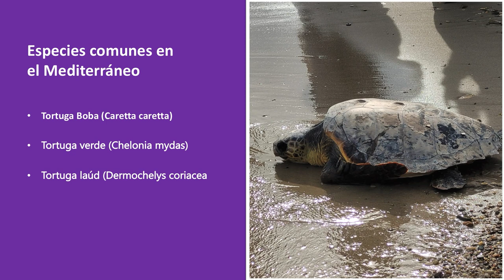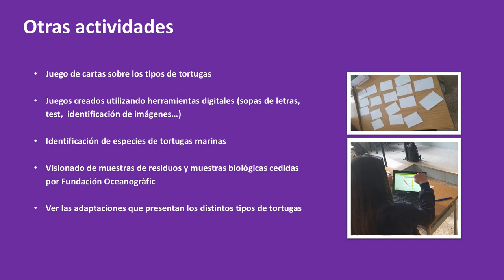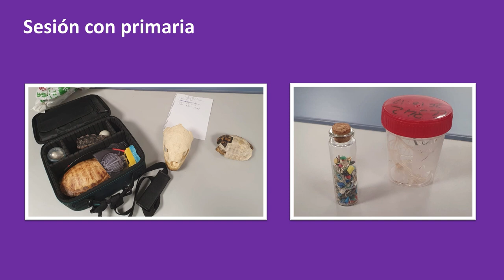Tortugas en el Mar Mediterráneo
Autor principal: Ramón Sancho Ruiz
Tutor: Ignacio García Ferrandis
Colaboración con: Fundación Oceanogràfic

Proyecto en el que se han llevado a cabo diversas actividades centradas en el Aprendizaje-Servicio (ApS), con el objetivo de abordar la importancia de las tortugas que habitan en el Mar Mediterráneo. Con este propósito, se ha familiarizado a los alumnos de tercero de la ESO, PDC (Plan de Diversificación Curricular), de la escuela San José – Jesuitas de Valencia, con las características básicas de las tortugas marinas. Además, se han abordado las principales amenazas a las que se enfrentan estas especies, tales como el cambio climático y la mala gestión de los residuos, especialmente los plásticos.

En último lugar, se ha buscado sensibilizar sobre la necesidad de adoptar buenas prácticas para reducir nuestro impacto y promover la conservación de las especies.